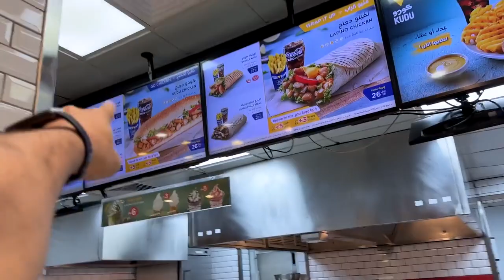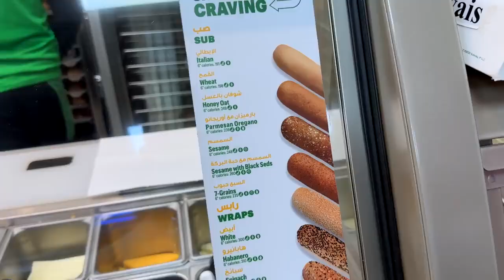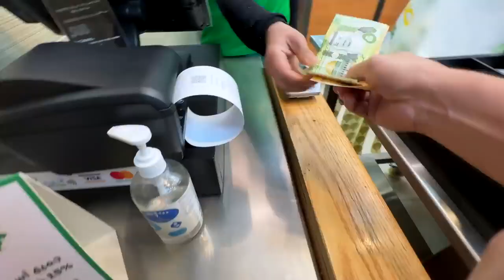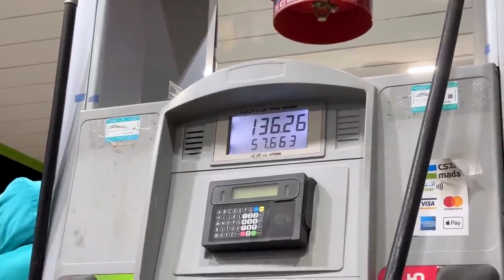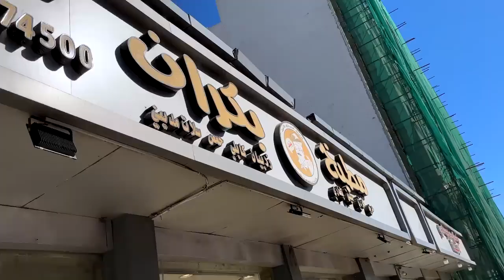Going to Madina on Laxy Long Drive Test & Highway Food And Arab Kabsa Madina Food.Abdul malik fareed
Abdul malik freed

food vlog